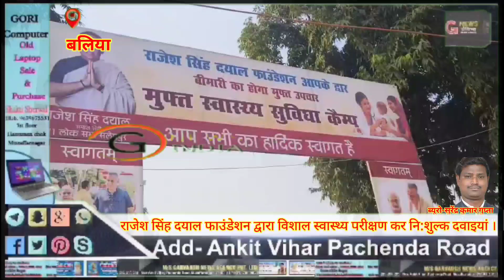*राजेश सिंह दयाल फाउंडेशन द्वारा विशाल स्वास्थ्य परीक्षण कर नि:शुल्क दवाइयां ।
बांसडीह। बांसडीह इण्टर कालेज प्रांगण में शनिवार को राजेश सिंह दयाल फाउंडेशन की ओर से दो दिवसीय स्वास्थ्य शिविर का आयोजन किया गया।शिविर के पहले दिन करीब तीन हजार मरीजों को लखनऊ से आयी चिकित्सकों की टीम द्वारा स्वास्थ्य परीक्षण कर नि:शुल्क दवाइयां दी गयी। स्वास्थ्य शिविर में पहुंचे मरीजों को कोई परेशानी न हो इसके लिए एडमिशन कांउटर,चिकित्सक कक्ष,जांच कक्ष से लेकर दवा वितरण कक्ष तक पर वालेंटियर तैनात थे।जो मरीजों का हर सम्भव सहायता के लिए तत्पर थे।शिविर के आयोजक तथा समाजसेवी राजेश सिंह दयाल स्वयं बराबर चक्रमण करते हुए अपनी नज़र रखे हुए थे।वे स्वयं भी मरीजों की सहायता कर रहे थे।शिविर में ईसीजी,ब्लड टेस्ट आदि की भी व्यवस्था थी। चिकित्सकों के परामर्श पर मरीजों का न केवल विभिन्न टेस्ट किया गया बल्कि नि:शुल्क दवा भी वितरित किया गया।क्षेत्र की जनता का कथन है कि कार्य सराहनीय है और इस तरह के कार्य होना भी चाहिए।यह इलाका पिछड़ा है और इस शिविर से यहां के लोगों को काफी सहूलियत मिल रहा है।
शिविर में इलाज कराने पहुंचे मरीजों‌ ने कहा
शिविर में इलाज कराने पहुंचे पुष्पा देवी, मोहम्मद शब्बीर,कुमारी रूबी,कुमारी जानकी,राधिका देवी,रमेश राम आदि ने कहा कि स्वास्थ्य शिविर से क्षेत्रवासियों को लाभ मिल रहा है।कहा कि यहां इलाज की सभी सुविधाएं उपलब्ध हैं।चिकित्सकों का उचित परामर्श,टेस्ट तथा नि:शुल्क दवाएं मिल रही है।ऐसा शिविर अगर क्षेत्र में हमेशा लगता रहे तो निश्चित ही लोगों की स्वास्थ्य समस्याओं से निजात मिलने में सहायक होगा।
बच्चों की शिक्षा पर,कुपोषण पर करना है कार्य,
दूर दराज के क्षेत्रों में आज भी स्वास्थ्य की जरूरत
स्वास्थ्य शिविर के आयोजक समाजसेवी राजेश सिंह दयाल ने कहा कि दूर दराज के क्षेत्रों में आज भी स्वास्थ्य की जरूरत है।आज भी स्वास्थ्य लोगों के लिए समस्या बनी हुई है। ऐसे लोगों को स्वास्थ्य की सुविधा हो जाए इसके लिए हम लोग काम कर रहे हैं। कहा कि इस प्रकार का स्वास्थ्य शिविर हमेशा जारी रहेगा।कहा कि लगातार काम करना है बच्चों की शिक्षा पर,कुपोषण पर कार्य करना है।अभी बहुत काम बाकी है।कहा कि प्रकाश जल अगर सिविल में मरीजों को चिकित्सक रेफर करते हैं तो उनका इलाज लखनऊ ले जा कर कराया जा रहा है।कहा कि 2014 से यह कार्य लगातार जारी है।